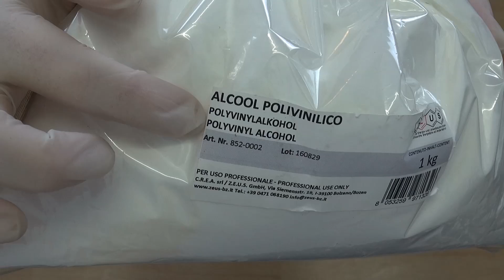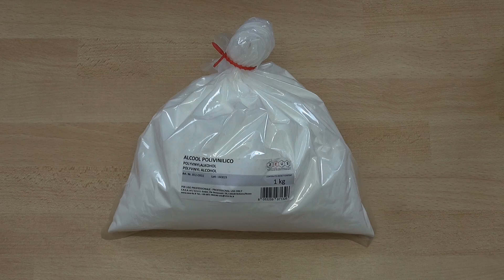Slime-Vlog: Ich teste PVA-Pulver für Slime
Willkommen bei diesem Slime-Vlog.
Diesmal teste ich reines PVA-Pulver (Polyvinyl-Alkohol).
Das ist das Zeug im Kleber.

Gutes Gelingen!

Die meisten Gerätschaften und Zutaten kann man auch bei spinnrad.de bestellen.
Auch in Apotheken kann man viele Kosmetik-Zutaten bestellen, aber das hängt von der Bestellbereitschaft der jeweiligen Apotheke ab.

Bezugsquellen für Kameras, mit denen ich meine Videos filme und fotografiere:

* Panasonic Lumix GH4
* Objektiv Panasonic Makro 45mm